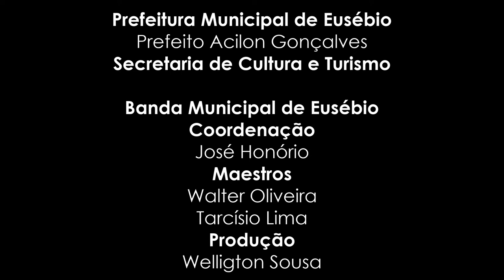Hino do Ceará Sporting Club | Banda Municipal de Eusébio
Dentre as muitas saudades que o isolamento social nos impõe o futebol com certeza é uma delas. Para lembrar um pouco das nossas tardes esportivas, a Banda Municipal de Eusébio traz, dessa vez, os hinos dos dois times cearenses que fazem parte da 1° divisão do campeonato brasileiro, o Ceará e o Fortaleza.
O hino do Ceará Sporting Club foi composto por José Patápio da Costa Jatahye
Realização
Prefeitura de Eusébio
Acilon Gonçalves
Secult Eusébio
Banda de Música Municipal de Eusébio
Coordenação
José Honório
Maestros
Walter Oliveira
Tarcisio Lima
Produção
José Welligton Sousa